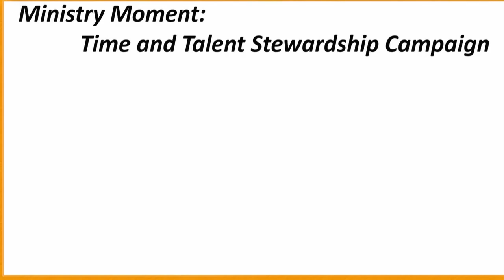Ministry Moment "Time and Talent Campaign"